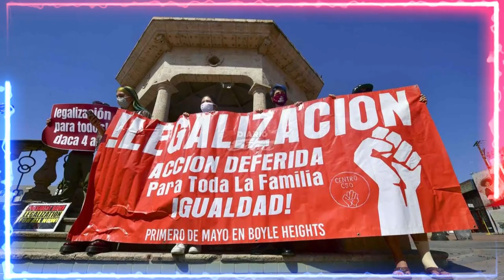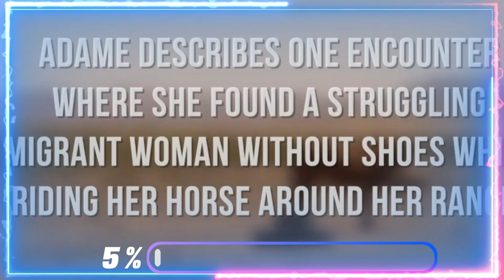🚨🚨Denuncian Persecución Política contra Agente Fronterizo que Criticó la Gestión Migratoria de Biden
🚨🚨Denuncian Persecución Política contra Agente Fronterizo que Criticó la Gestión Migratoria de Biden NOTICIA DE ESTADOS UNIDOS DE AMÉRICA 22 DE JULIO 2023

Según los denunciantes del IRS, el Departamento de Justicia del presidente Joe Biden anuló la investigación de corrupción de Biden desde adentro mientras fingía públicamente que se estaba llevando a cabo con independencia e integridad. Los agentes describieron cómo los fiscales dudaron en solicitar órdenes de allanamiento, lo cual quizá les habría generado un caso más sólido para condenar al hijo del mandatario de la nación. Los republicanos pretenden reunir evidencia que compruebe el presunto apoyo que recibió Hunter Biden para evadir una penalidad mayor.

El expresidente Donald Trump sufrió un nuevo revés judicial en su intento de frenar la investigación en su contra por supuestas irregularidades electorales en Georgia. La Corte Suprema de ese estado rechazó su pedido de inhabilitar a la fiscal Fani T. Willis, que está a cargo del caso. Además, el tribunal desestimó la solicitud de anular las pruebas y el informe del gran jurado que indaga al republicano. La fiscal Willis investiga dos hechos que podrían implicar una violación de las leyes estatales: la llamada telefónica que Trump hizo al secretario de Estado de Georgia, Brad Raffensperger, para presionarlo a “encontrar suficientes votos para ganar”; y el intento de Trump de conformar un grupo alternativo de electores que lo favoreciera. Por otro lado, Trump acusa a Willis de tener una animadversión personal contra él y de actuar con fines políticos. El expresidente presentó una moción ante el juez Robert McBurney, del Tribunal Superior del Condado de Fulton, para recusar a la fiscal. Sin embargo, este juez ya falló en contra de Willis en otra ocasión, lo que debilita el argumento de Trump. Asimismo, la investigación de Willis aún no ha terminado y se espera que la fiscal tome una decisión sobre los posibles cargos contra Trump u otros implicados entre julio y septiembre. Por lo tanto, habrá que estar atentos al desarrollo de este caso y a la defensa que pueda presentar Trump ante los tribunales.